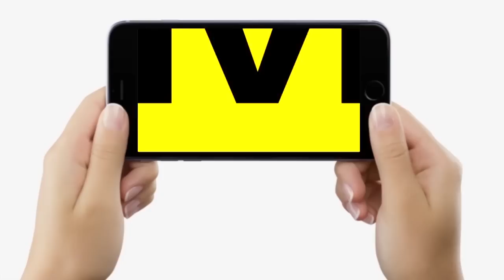Bihar के Teachers की इतनी मांगों को लेकर Shatrughan Prasad Singh मिलेंगे Nitish Kumar से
Bihar के Teachers की इतनी मांगों को लेकर Shatrughan Prasad Singh मिलेंगे Nitish Kumar से... | Bihar News | LiveCities